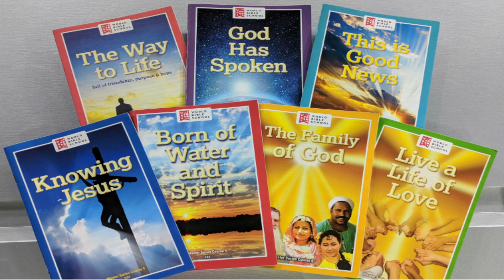Honor the Emperor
What is the relationship between Christians and the government? Does that relationship change if we're unhappy with our elected leaders? In this episode, we explore this relationship and examine Peter's unusual perspective on freedom.